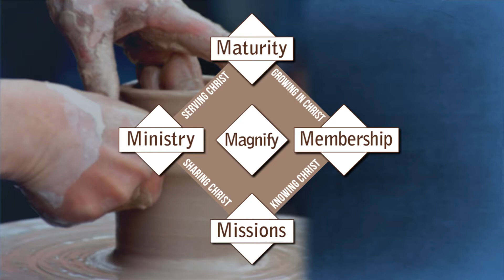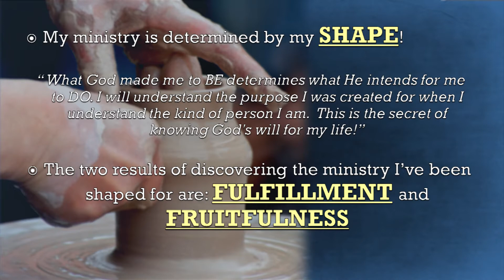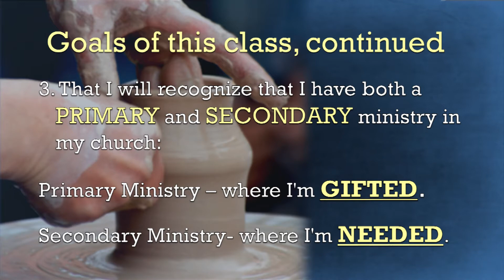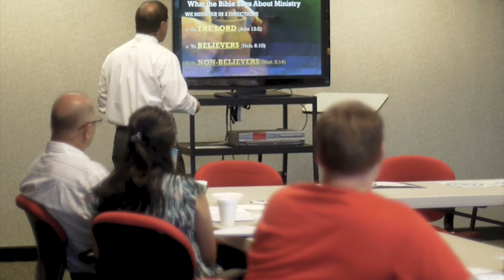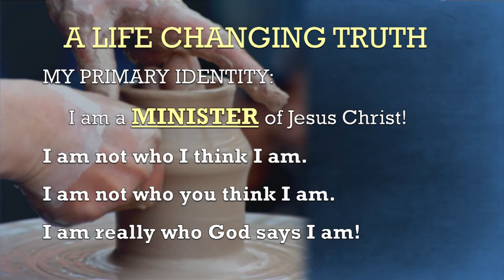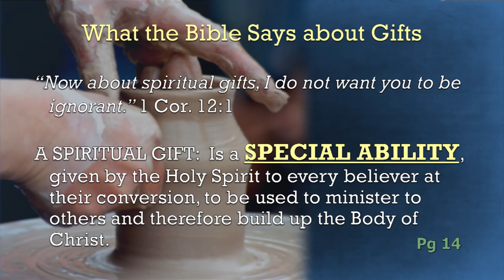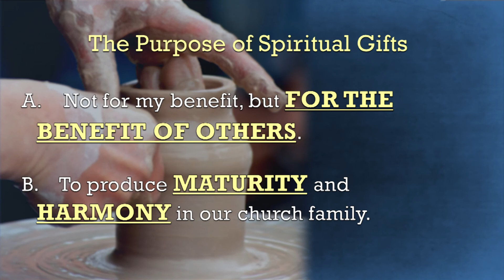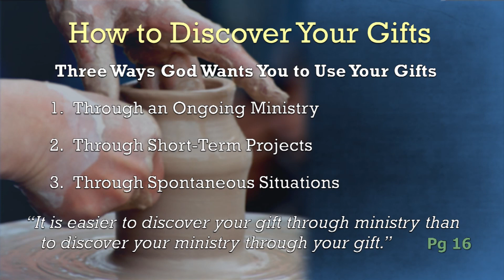C.L.A.S.S. 301 - Discover Your Shape for Ministry - Crosspoint Church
This third class takes each member through a process to discover how their S.H.A.P.E. or unique blend of Spiritual gifts, Heart, Abilities, Personality, and Experiences can be used in ministry.
You will discover how you are uniquely S.H.A.P.E.D. to serve and minister to others in your church and community.